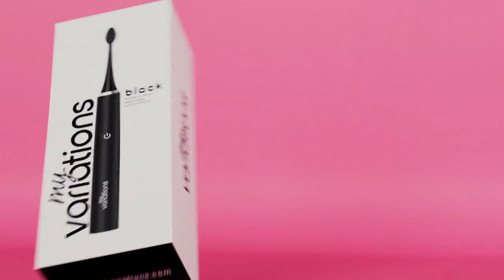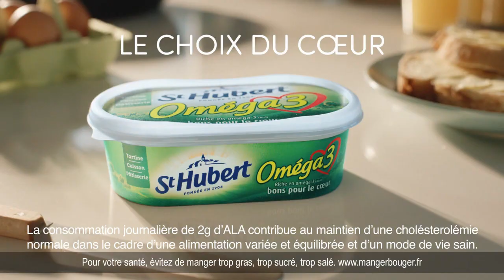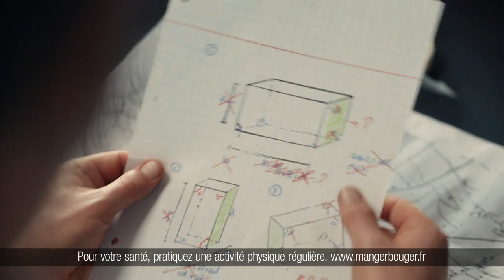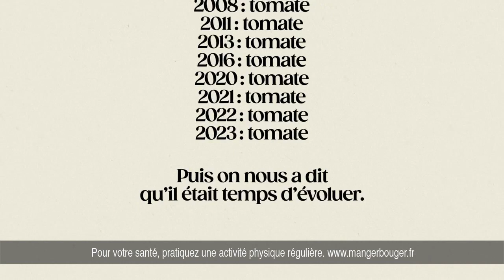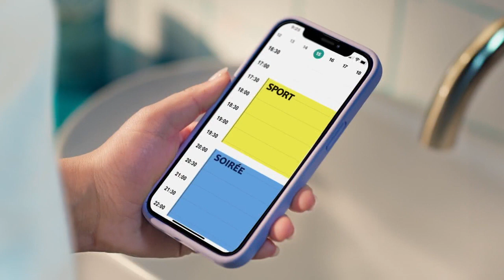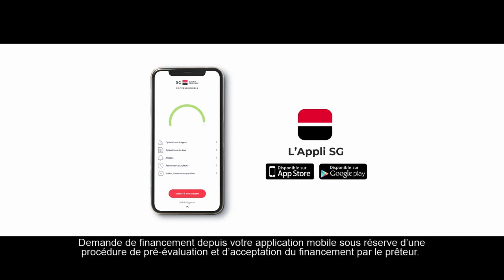TFX 06/05/2024 - Jingle Secret Story, BA, Pubs